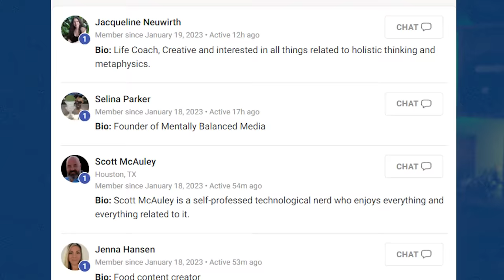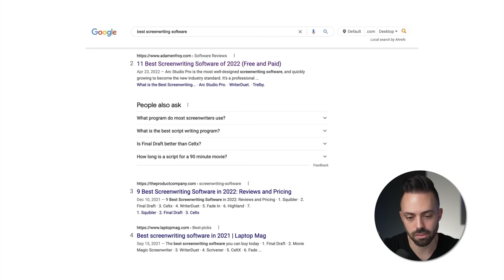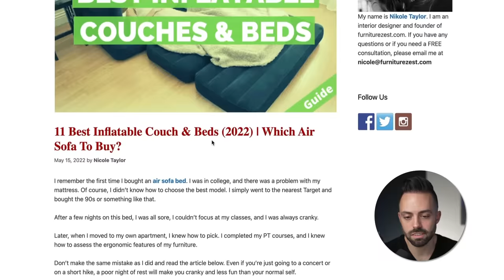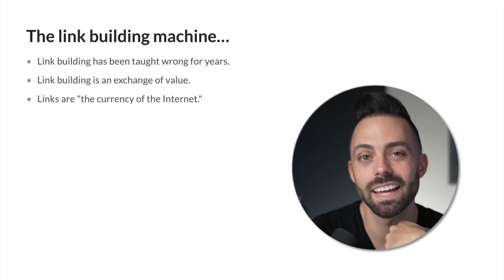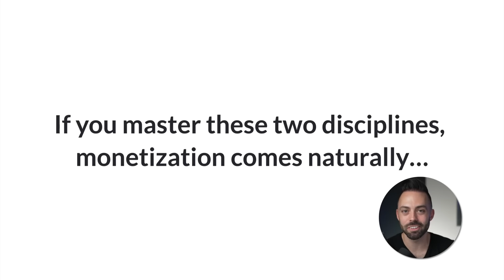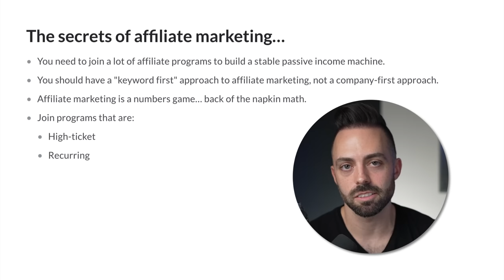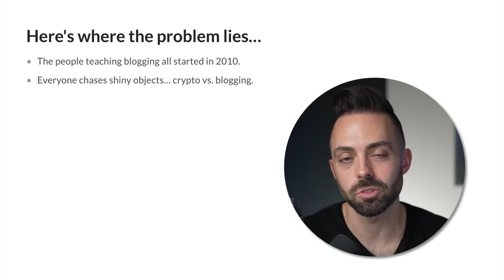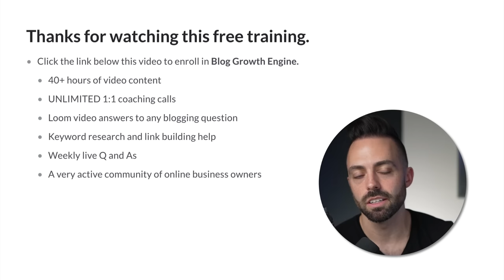How to Start a Blog in 2024 (57 Minute Masterclass)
In this video, I cover what you need to do to start a blog that ranks in Google and makes you money every single month through affiliate sales, plus a whole lot more. This is the masterclass from 2022. To watch the brand new one, click on the link above.